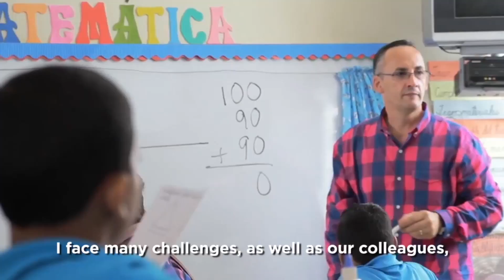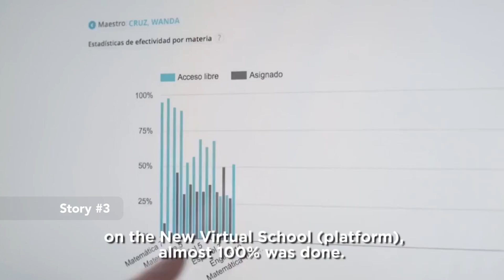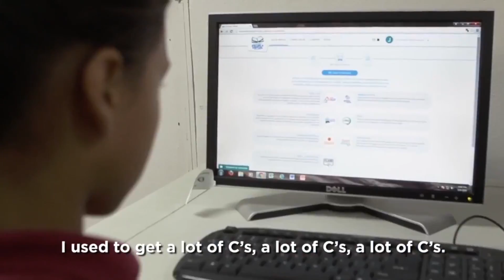Microdocumentary Samples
Samples of micro-documentaries I've edited for an educational project called The New Virtual School in the island of Puerto Rico.